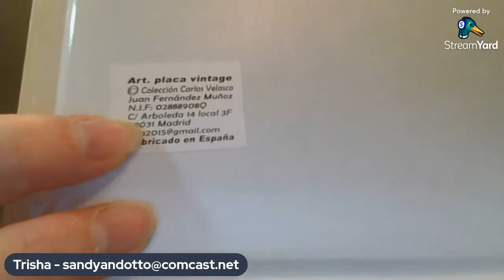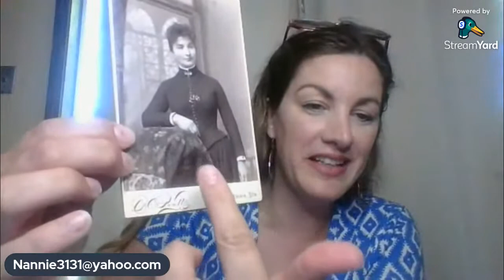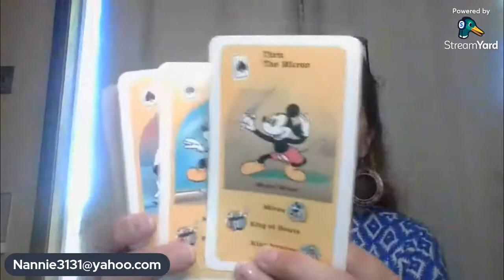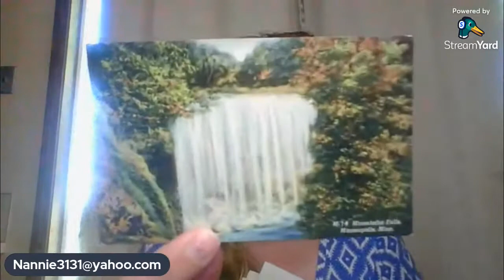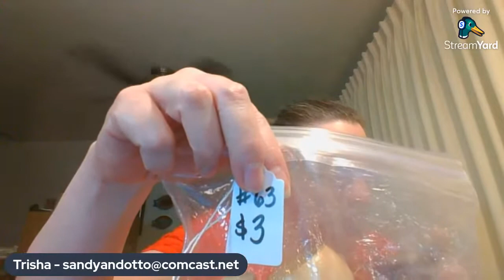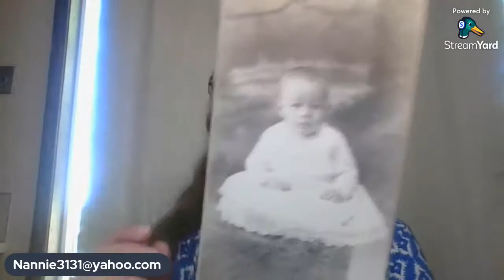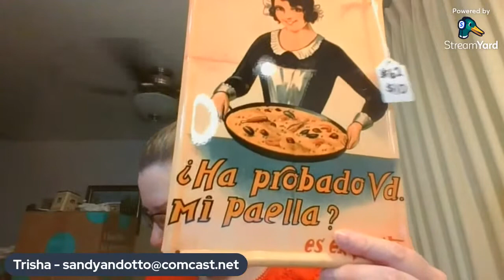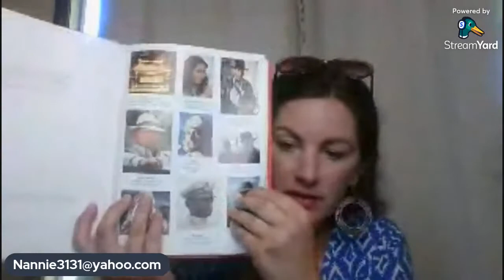Early Bird Monday Morning SALE with Trisha from Sandy & Otto . Vintage treasures and more!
Welcome to a fun morning Live Sale.  I'll be selling a variety of fun vintage items and jewelry! My guest will be Trisha from the channel Sandy & Otto.